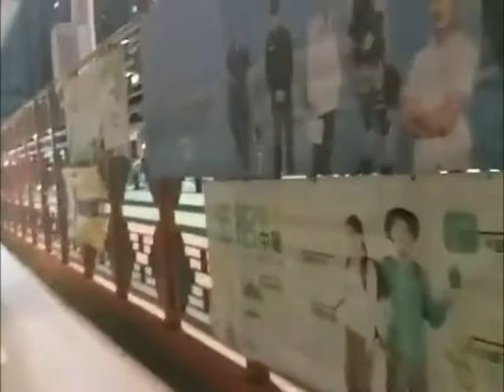Playing Basketball at Wanchai Court!!!